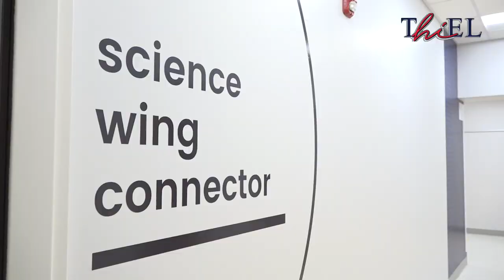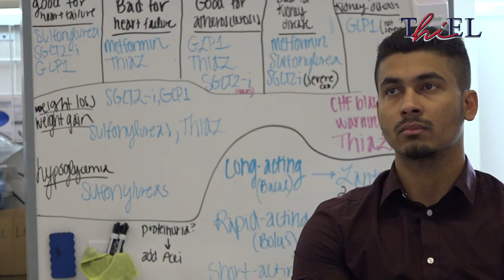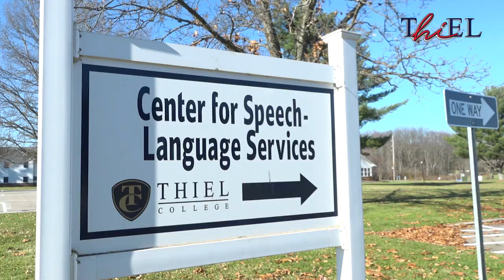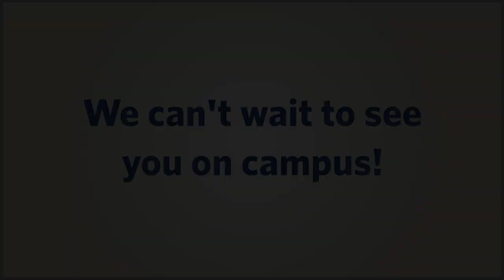Thiel Tour 2023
Visit the beautiful Thiel College campus from any device with the campus tour video! Tommy Tomcat says "Hi" as he welcomes you inside the buildings used by our students everyday.